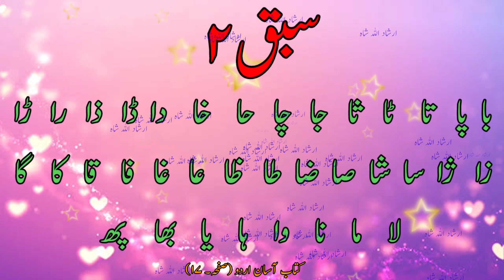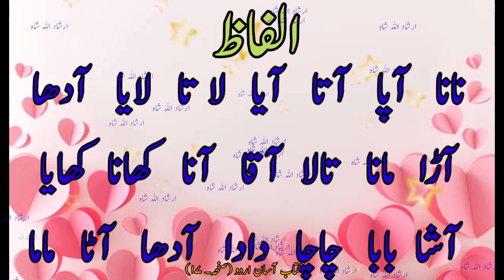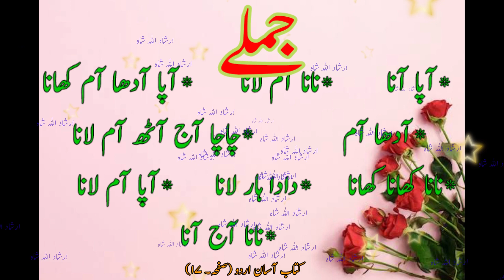سبق ۲. کتاب آسان اردو